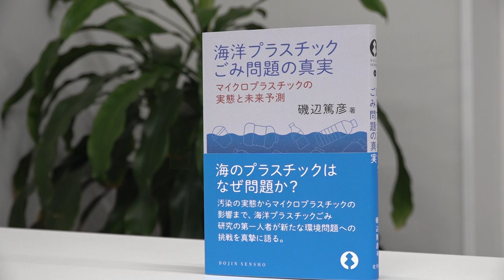九州大学「海洋プラスチック汚染」講座 PV OpenLearning, Japan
こちらの講座は OpenLearning, Japan で提供されます。以下のアドレスから受講登録いただけます。